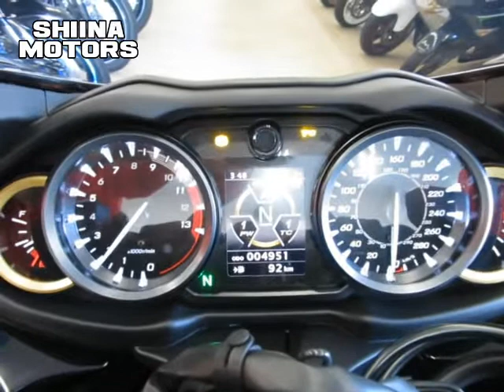■シイナモータース船橋店 スーパースポーツ館■スズキ ハヤブサ（ＧＳＸ１３００Ｒ Ｈａｙａｂｕｓａ） ６０６９８ グラススパークルブラック／キャンディバーントゴールド ＥＴＣ２．０